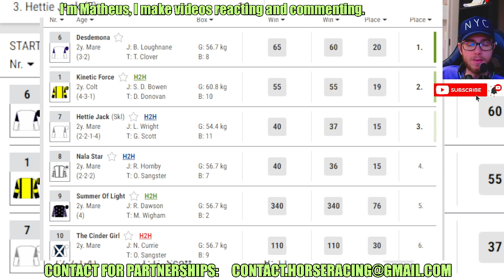Desdemona WINS AT Lingfield Jul, 24 2024 replay